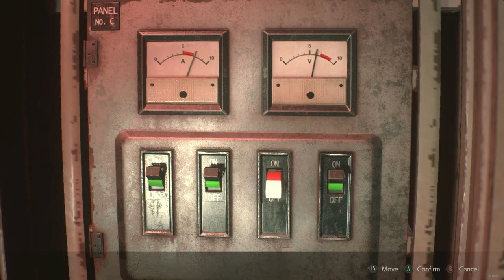WHY DO WE KEEP GETTING INTERRRUPTED? - RESIDENT EVIL Remake 2 Part 13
It's always this part...what gives?